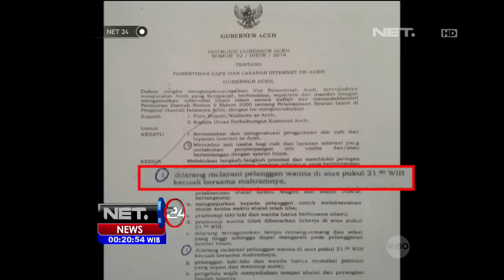Sosialiasasi Aturan Jam Malam Perempuan di Aceh - NET24